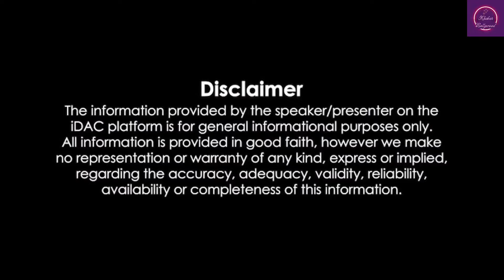When Lata Mangeshkar 'flew into a rage' because Raj Kapoor implied she was 'ugly'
Satyam Shivam Sundaram 1978 is a romantic drama film produced and directed by Raj Kapoor and written by Jainendra Jain, starring Shashi Kapoor and Zeenat Aman. The music was composed by Laxmikant–Pyarelal. It is a social drama about the differences between physical and spiritual love.

Songs
"Satyam Shivam Sundaram"
Lata Mangeshkar

"Bhor Bhaye Panghat Pe"
Lata Mangeshkar

"Woh Aurat Hai Too Mehbooba"
Lata Mangeshkar, Nitin Mukesh

"Chanchal Sheetal Nirmal Komal"
Mukesh

"Saiyan Nikas Gaye"
Lata Mangeshkar, Bhupinder Singh

"Suni Jo Unke Aane Ki Aahat"
Lata Mangeshkar

"Yashomati Maiya Se Bole Nandlala"
Lata Mangeshkar, Manna Dey